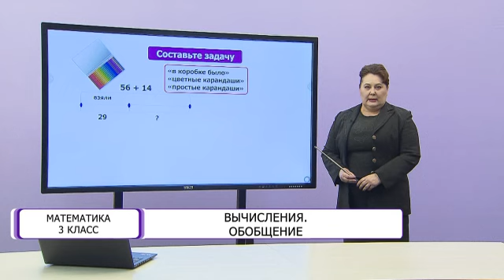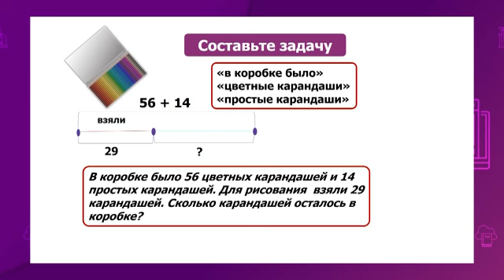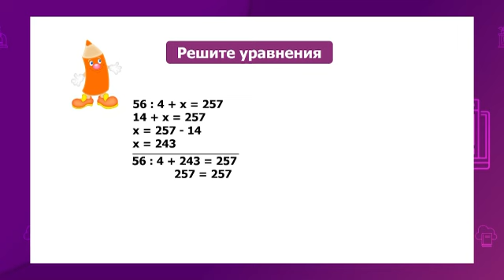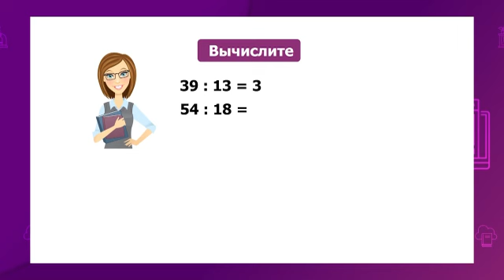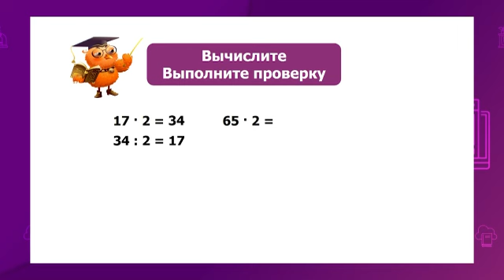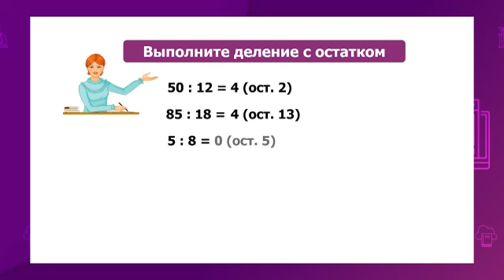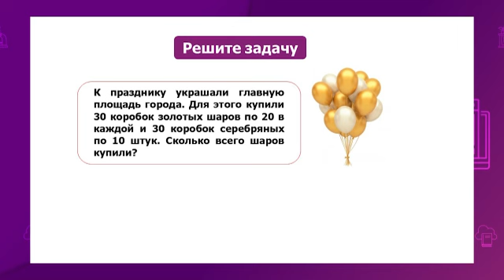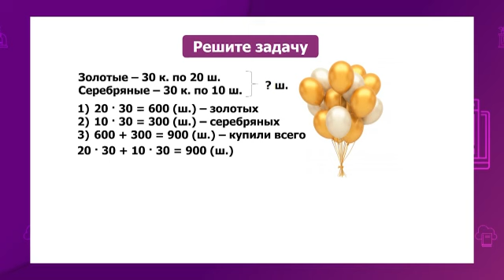Математика. 3 класс. Вычисления. Обобщение /26.01.2021/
Тема урока: Вычисления. Обобщение